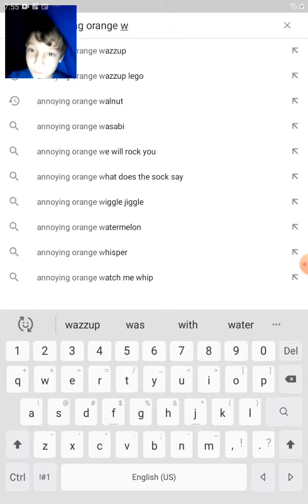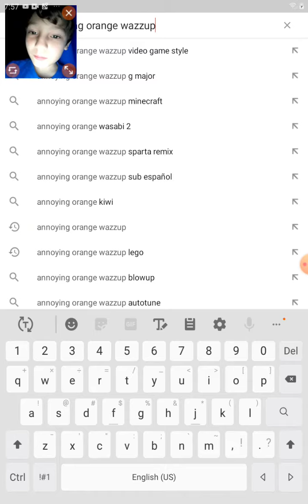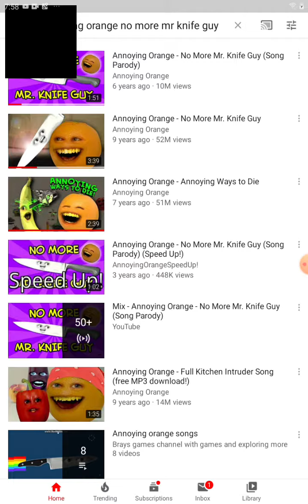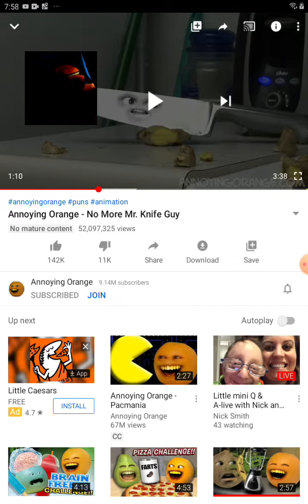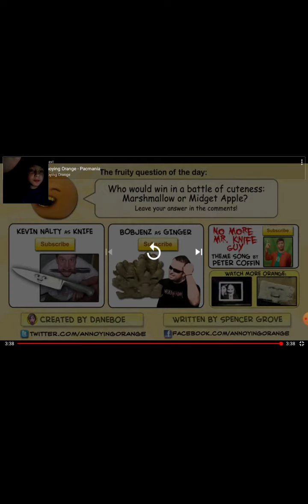Annoying Orange Reaction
I Was Reacting To Annoying Orange Wazzup And No More Mr Knife Guy